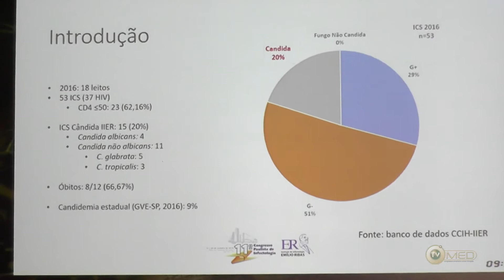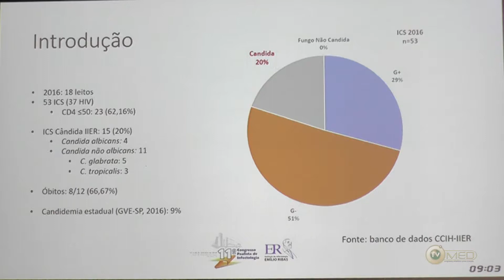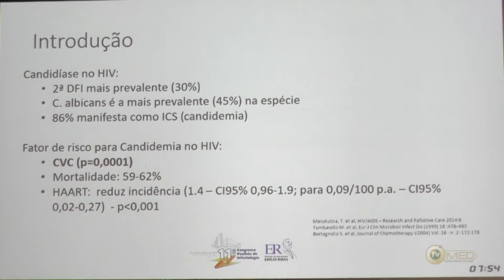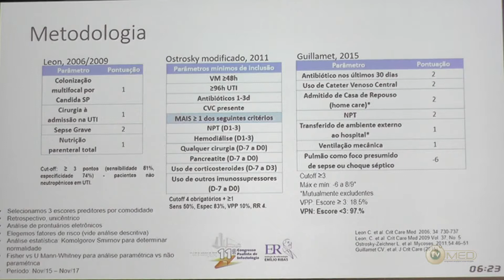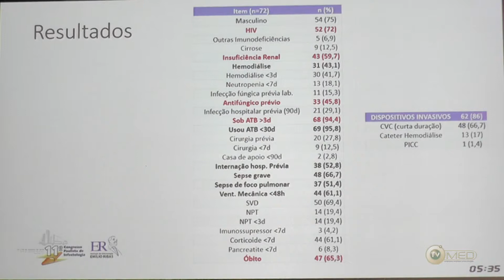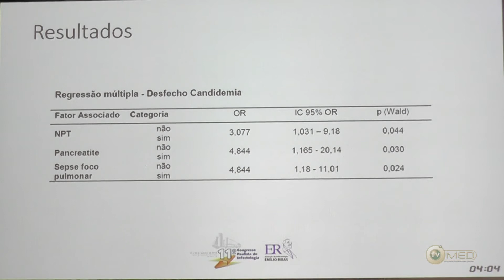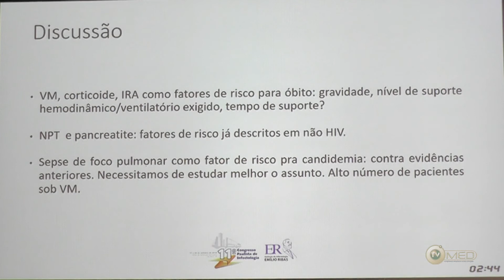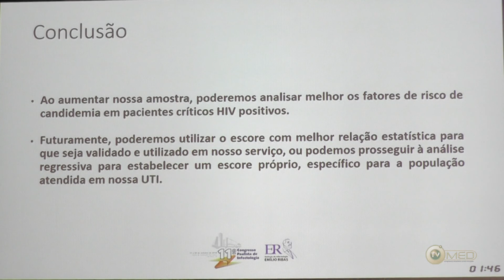Avaliação de diferentes escores preditivos de infecção de corrente sanguínea por candida SP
11º Congresso Paulista de infectologia  Centro de convenção Frei Caneca - SP
Dr. Natanael Sutikno Adiwasdana